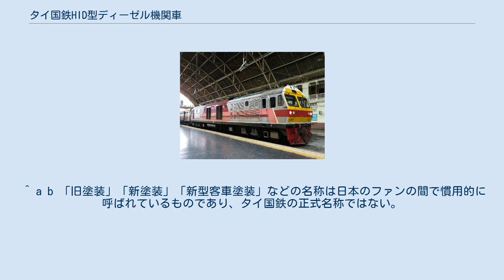タイ国鉄HID型ディーゼル機関車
タイ国鉄HID型ディーゼル機関車（タイこくてつHIDがたディーゼルきかんしゃ）は、1993年に製造されたタイ国有鉄道の電気式ディーゼル機関車である。
その車番から4500形（1次車）と呼ばれる場合もある。
 1990年代初頭のタイ国鉄では、ALS型をはじめとするALS系やGE型といった電気式大型ディーゼル機関車が主力として活躍していた。
これらを拡充すべく、従来機の高い性能をさらに上回る新鋭機として1991年にGEA型と同時に発注されたのが本形式である。
そのためGEA型と同等の性能を持つが、出力はGEA型の2,500馬力に対して本形式は2,860馬力となっており、わずかではあるが本形式の方が出力が高い。
なお、本形式は日立製作所が製造した最も新しいディーゼル機関車となっている。
 箱型の車体をしている。
前面は3段に折れ曲がっており、地面に垂直な面に前照灯及び尾灯が設置されている。
前照灯は窓上にも設置されている他、さらにその上にはタイフォンが埋め込まれている。
また、深く丸い屋根も特徴的である。
近年ではライトがLED化された車両も現れている。
 新型客車塗装の4507号機。
ライトがLED化されている。
 登場時の塗装は、前面が黄色でライトが設置されている部分に赤い帯が巻かれ、側面は青色で裾部に赤い帯が配されているものだった。
 2010年前後から他のディーゼル機関車各型式には全く新しい塗装の車両が出現しているが、本形式は旧塗装が他の形式に比べカラフルだったこともあり、登場時の塗装をアレンジした塗装が新塗装となっている。
しかし2016年に中国中車製の新型客車が導入されると、それに合わせた塗装（前面は登場時の赤帯がワインレッドに変更され銀色の縁取りが追加、側面は銀色をベースにワインレッドとサーモンピンクの帯が複雑に配されている）に変更された車両が現れた。
 ただし新型客車塗装のHID型が他の客車を牽引することがある一方で他の塗装・形式の機関車が新型客車を牽引することもあり、新型客車塗装の車両が必ず新型客車の牽引に充当されるわけではない。
 導入当初は、GEA型が急行列車や快速列車に投入されていたのに対し、出力が若干大きい本形式は特急列車に投入されていた。
2020年現在でも貨物専用機のCSR型を除いて最新型のグループに入りまた出力も最大である本形式は、新型客車を始めとする優等列車の牽引を主に担っている。
 ^ 本形式およびほぼ同時期に製造されたパキスタン国鉄PHA-20形ディーゼル機関車（5両が輸出、そのほかは現地組み立て）以降、日立製作所はディーゼル機関車を製造していない。
 ^ a b 「旧塗装」「新塗装」「新型客車塗装」などの名称は日本のファンの間で慣用的に呼ばれているものであり、タイ国鉄の正式名称ではない。
 “タイ国鉄のDL/HID型”. タイ国鉄友の会. 2021年10月8日閲覧。